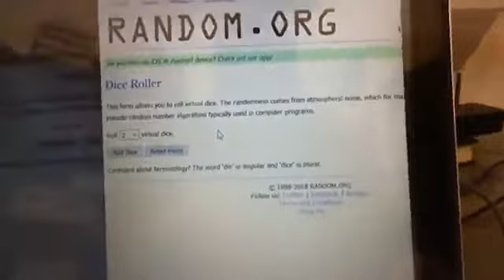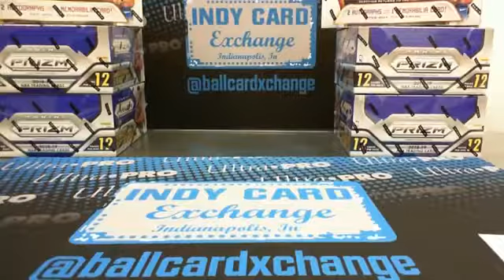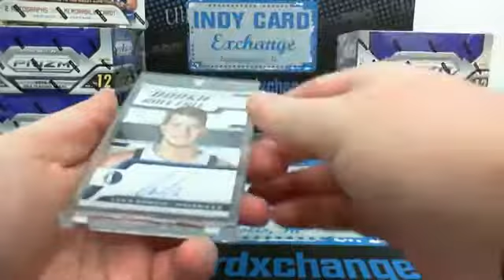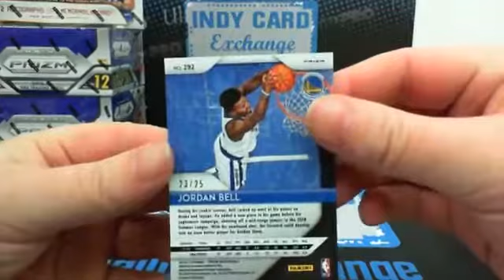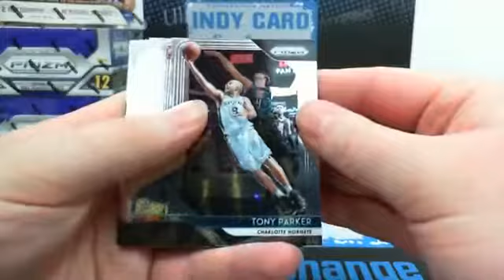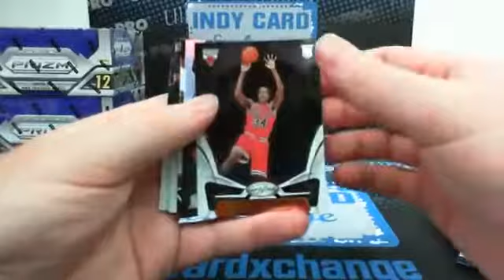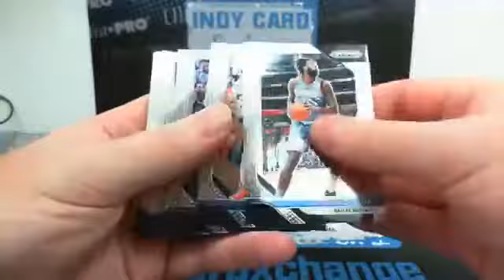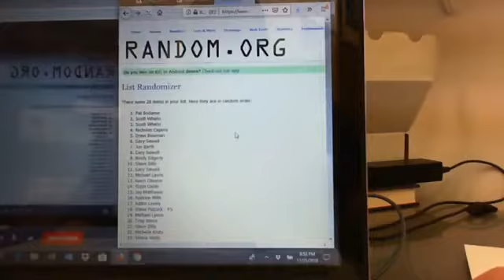2018-19 Panini Prizm & Certified Basketball Mixer (Full Break Video)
Live sports card break for 2018-19 Panini Prizm & Certified Basketball Mixer by Exchanger Card Breaks presented by Indy Card Exchange